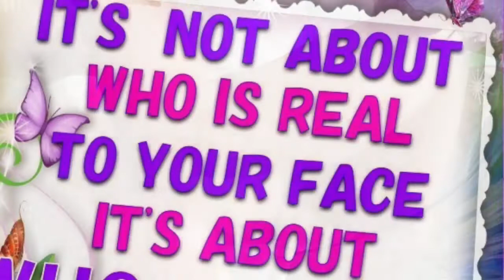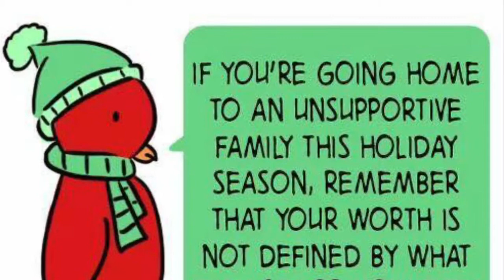Coco reborn doll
She was finely done December 24 for my birthday, Life like as me as a baby... a good effort any way.